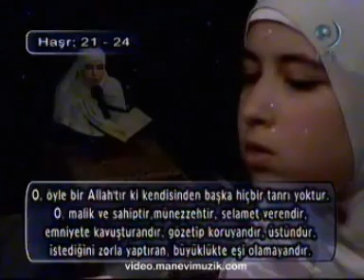Sumeyye Eddeeb - Huvallahullezi (Hasr 21-24)// türkce mealli